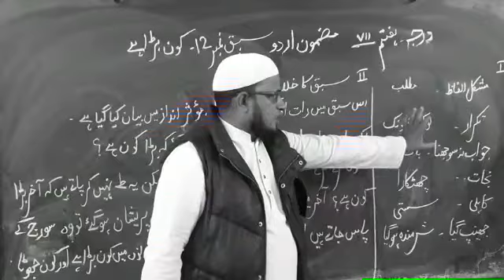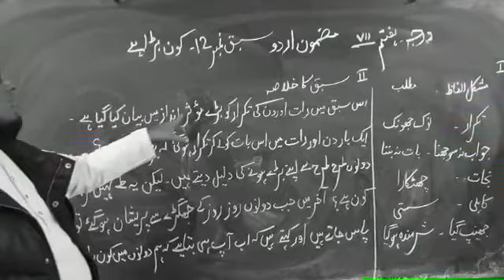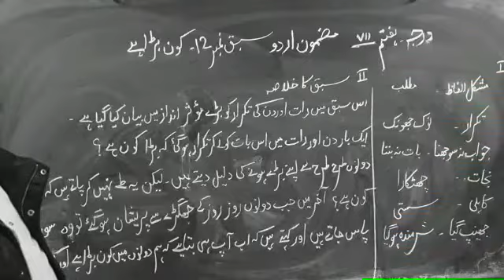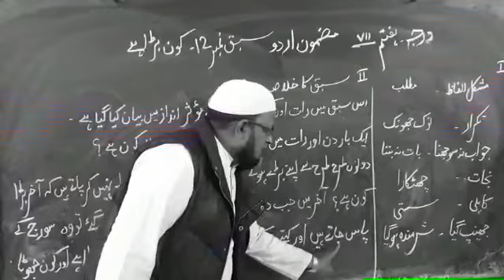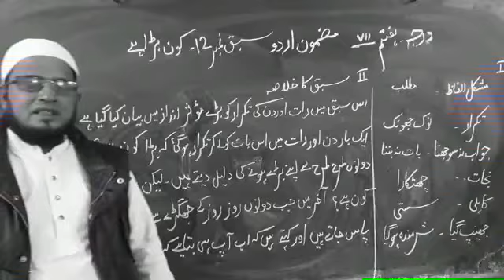MCPS School Class 7 Sub Urdu